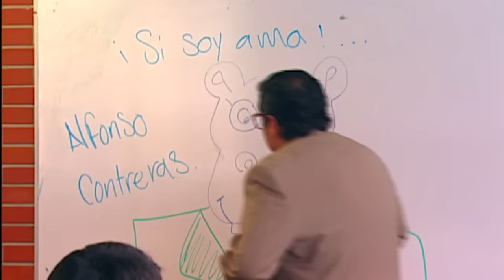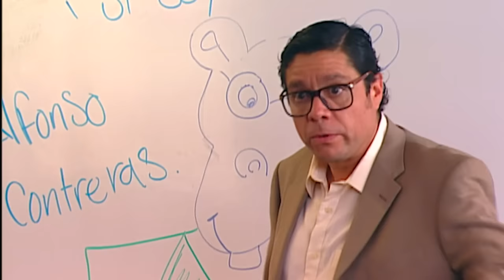Enséñame a vivir | A Cada Quien Su Santo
Alfonso es un buen maestro de historia, llega a una nueva escuela para impartir clases, pero sus alumnos no le tienen ningún tipo de respeto ni consideración.